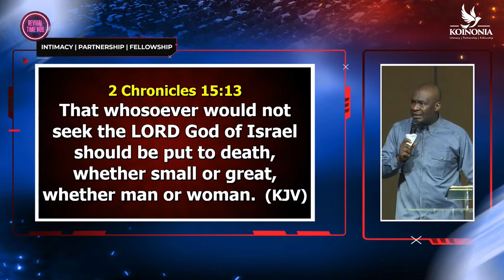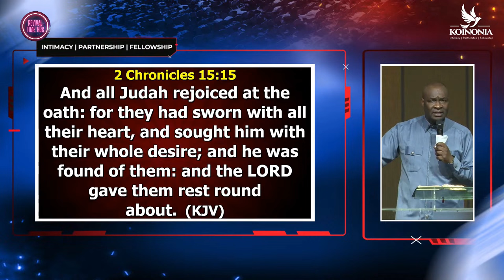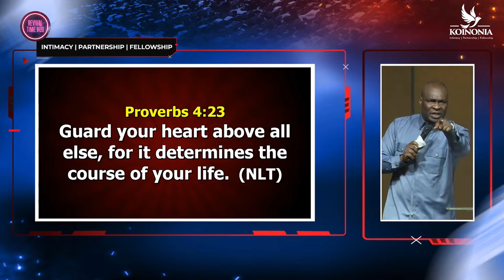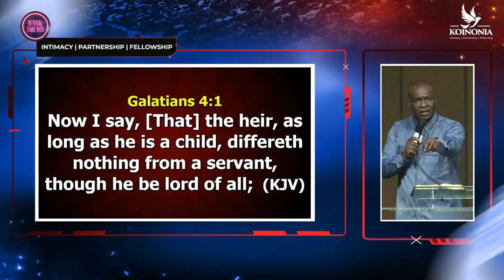How Satan Steals Your Fire for God! 🔥🙏